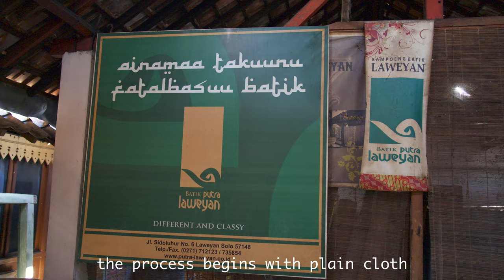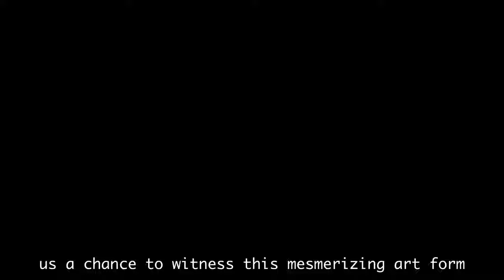Mastering Batik: A Journey through Surakarta's Creative Heart 4K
Today we fly from Jakarta to Surakarta.  Surakarta, known as Solo, a historic city in Central Java, founded in the late 17th century as a royal capital and in the 18th century, became a major center of Javanese culture playing a significant role in Indonesia's struggle for independence from Dutch colonial rule. Today, Surakarta is known for its rich cultural heritage, including batik art, traditional puppetry, and historic palaces.
The Danar Hadi Batik Museum, is a cultural institution in Surakarta.  The museum showcases an extensive collection of batik textiles, both traditional and contemporary. Welcome to Surakarta, where the art of making batik is a time-honored tradition that weaves together culture, creativity, and craftsmanship. In this enchanting city, skilled artisans, known as 'lawman,' bring this intricate textile to life.  We met a very interesting Batik artist and had an opportunity to make our own batik piece of treasured art work.  The Batik process begins with plain cloth, often cotton or silk, on which the design takes shape. The artist applies hot wax to specific areas of the fabric, creating a barrier that prevents dye from penetrating. Each stroke of the wax is a masterpiece in itself, carefully drawn by hand, following traditional patterns or the artist's unique vision.
Next, the fabric is immersed in vats of vibrant dye, soaking up color while the waxed areas remain untouched. This meticulous process of waxing and dyeing is repeated, layer upon layer, to achieve the desired complexity and depth of the design.
Finally, the batik cloth is carefully heated to remove the wax, revealing the intricate patterns and brilliant colors that lie beneath. It's a moment of revelation, where artistry meets patience and tradition meets innovation.
Late in the afternoon we made it to the hotel.  This trip is part of a Gate 1 Discovery Tour of Indonesia: Java & Bali. @BigfootJourneys